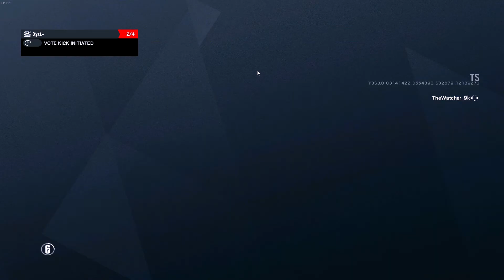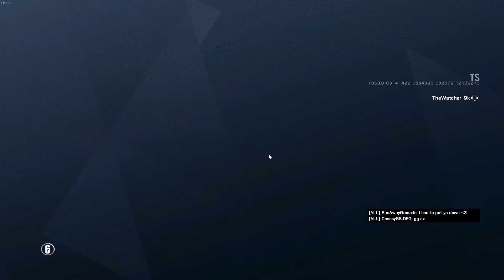*NEW* Hereford Map Rework - | Tom Clancy's Rainbow Six Siege